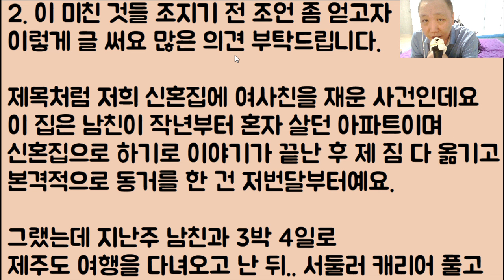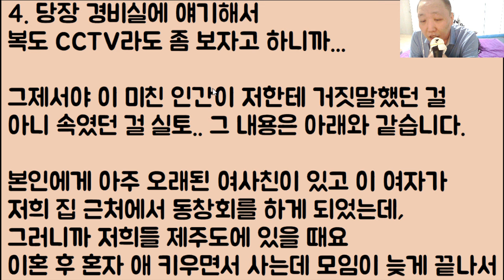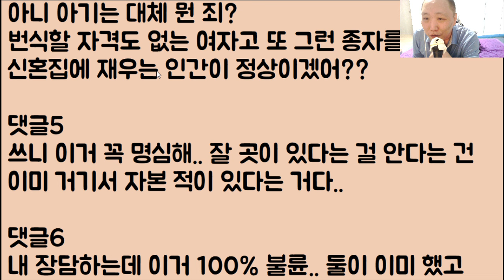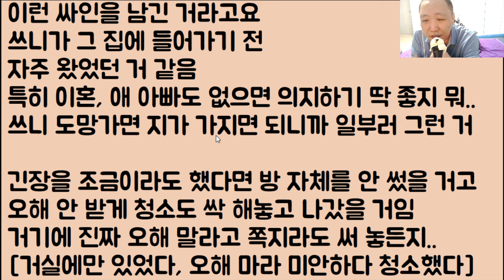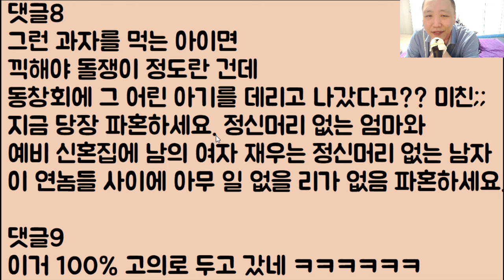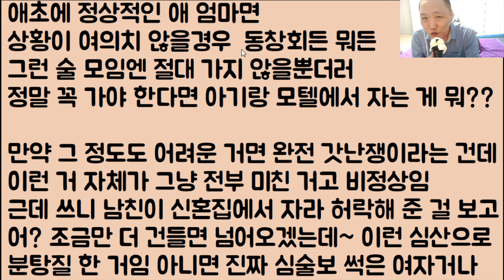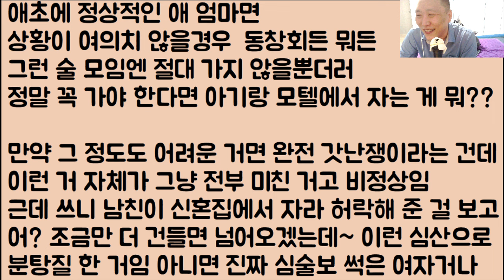[도랏ㅋㅋ🤣🤣] 이 인간이 나 몰래 우리 신혼집에 애 딸린 여사친을 재우다 걸림; 뭐라? 너무 불쌍해서 그랬다고? 인간아.. 네가 그 아이 애비는 아니고!??